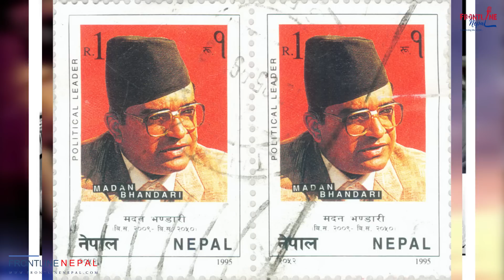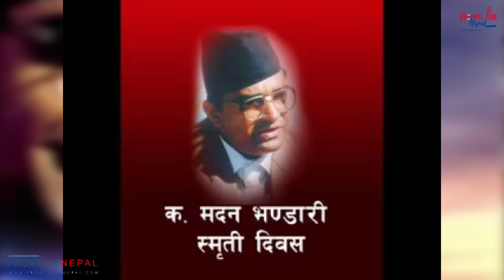लोकप्रिय नेता मदन भण्डारीको बहु चर्चित भाषण ! || Frontline Nepal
लोकप्रिय नेता मदन भण्डारीको संसार हल्लाउने भाषण !